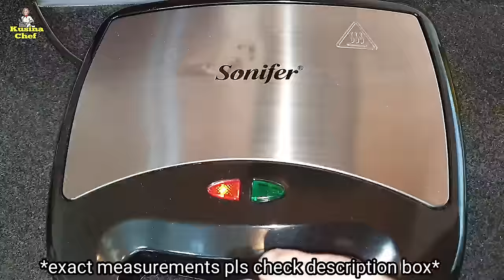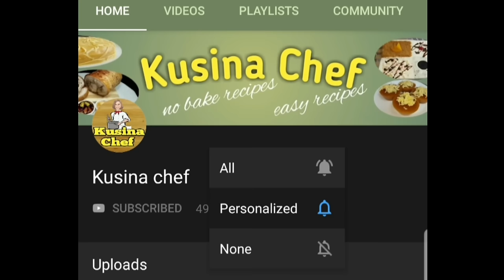Sikat na Mini Donuts gawing nating Messy Donuts in Cup! Pweding Pang Negosyo!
Messy Donuts

Ube waffle mix:
1 cup all purpose flour
1/2 cup white sugar
1/8 tsp salt
1 tbsp baking powder
2 eggs
1/2 cup evaporated milk
1/4 cup cooking oil
1 tsp ube flavor

Cake mix: white
1 cup all purpose flour
1/2 tsp baking powder
1/8 tsp baking soda
1/8 tsp salt
1/4 cup sugar
1 egg
1/3 cup evaporated milk
1/4 cup cooking oil
1/8 tsp white vinegar

choco:
1 cup all purpose flour
1/2 tsp baking powder
1/8 tsp baking soda
3 tbsp cocoa powder
1/8 tsp salt
1/4 cup sugar
1 egg
1/3 cup evaporated milk
1/4 cup cooking oil
1/8 tsp white vinegar

Ube sauce:
2 cups evaporated milk
1/3 cup milk powder
1/2 cup white sugar
1/4 cup cornstarch
1/8 tsp salt
2 tsp ube flavor
2 tbsp margarine

Caramel sauce:
2 cups evaporated milk
1/3 cup milk powder
3/4 cup muscovado sugar(more or less)
1/4 cup cornstarch
1/8 tsp salt
2 tbsp margarine
1 tsp vanilla essence

Anyone with a sweet appetite will love the lovely and delicious treat that is messy tiny doughnuts! These mini donuts are frequently smaller than conventional donuts and frequently covered in different toppings or glazes, which can make them messy to consume but also enhances their appeal and flavor.
You'll need a mini donut maker to make these bad boys. The flavors will be ube and two tone mini donuts. For the sauce we will make it simple but very delicious.